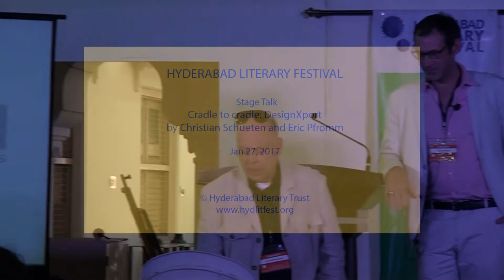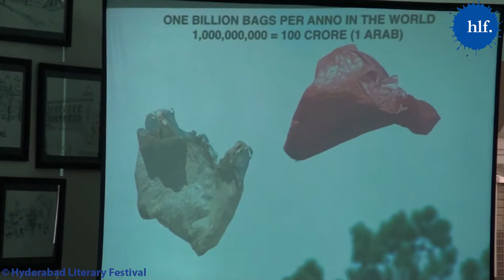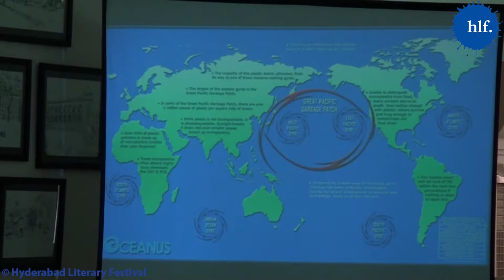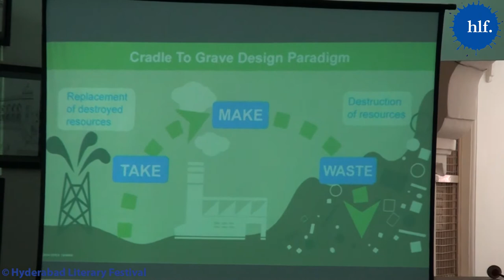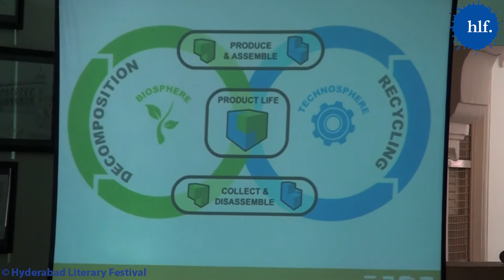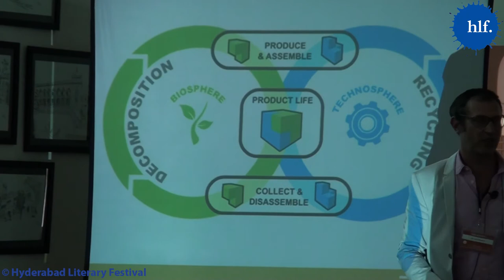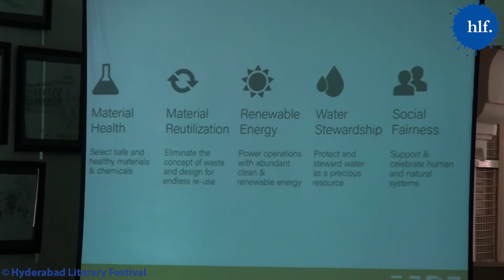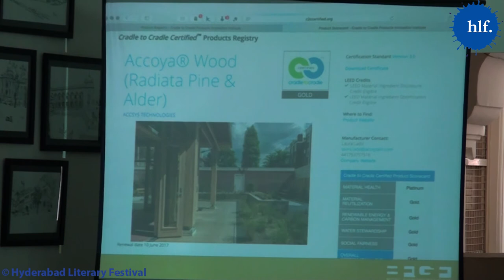Cradle to cradle: DesignXport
Mr. Christian Schueten and Mr. Eric Pfromm

Hamburg’s new design centre was initiated in 2002 by committed representatives of the Hamburg Design Economy. Their goal was to create a permanent public location for current design and a meeting point for designers. Designxport e.V.was initially founded in 2004 and in 2009, the designxport GmbH.

The message of Cradle to Cradle® is based on a completely different mindset than eco-efficiency. The theory of design for circular economy, its tools and fundamental principles need to be marked down to the common understanding of sustainability. The students first have to find out and define the understanding of eco-efficiency and sustainability for themselves.